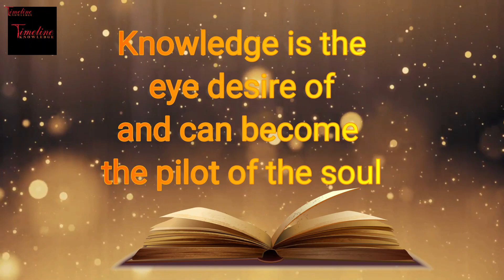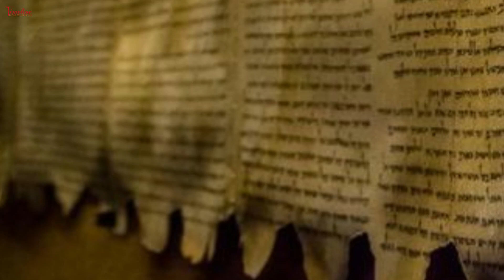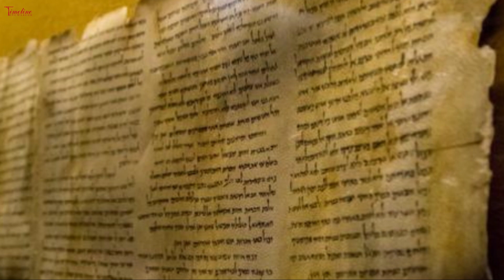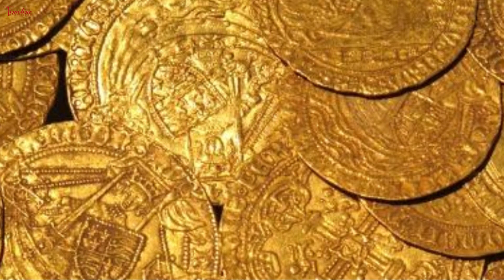Top Ten Archaeological Discoveries: Pompeii, Tutankhamun's tomb, Rosetta, Terracotta Army, Altamira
Hi everyone,
Timeline Knowledge is based on education, wisdom and recearch purpose.
The subject of this video is Top Ten Archaeological Discoveries: Pompeii, Tutankhamun's tomb, Rosetta, Terracotta Army, Altamira
Tutankhamun's tomb
Rosetta Stone
Terracotta Army
Richard III's grave
Olduvai Gorge
Cave of Altamira
Dead Sea Scrolls
Easter Island Moai
Staffordshire Hoard
Thanks